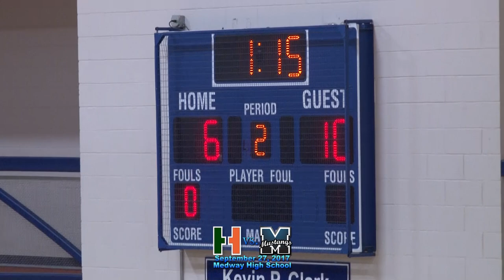Hiller's Volleyball vs Medway - 09/27/2017